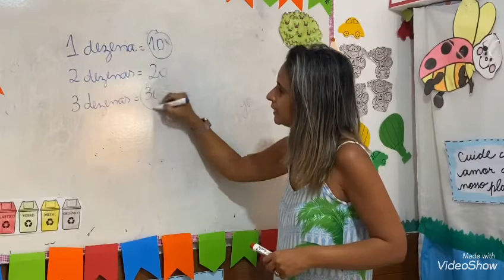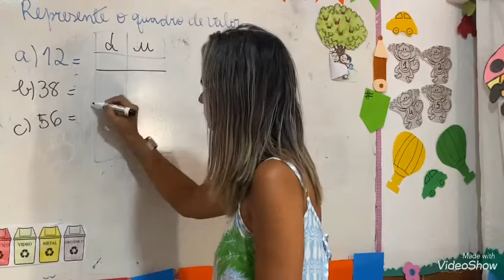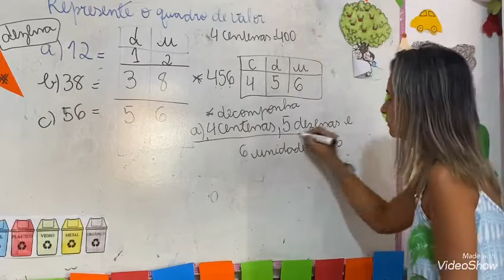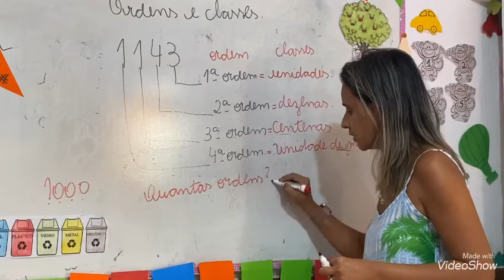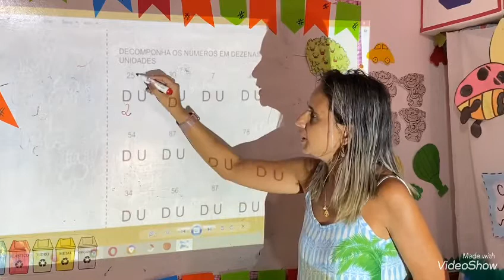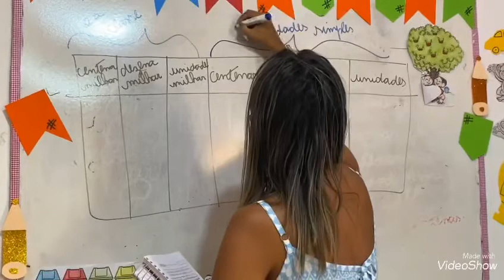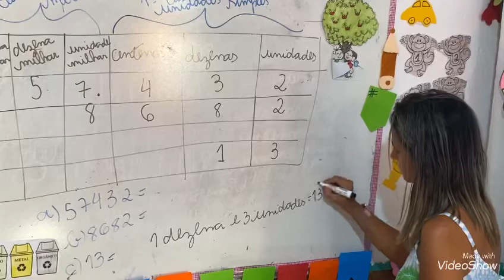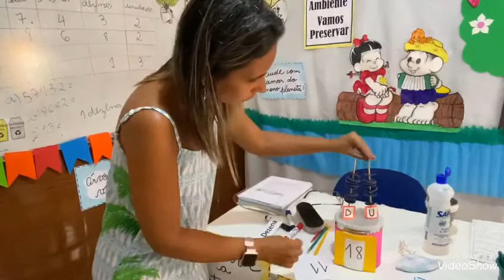Sistema de numeração decimal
Tia Nivea - aula de matemática